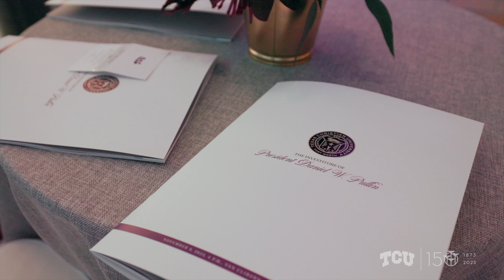TCU Investiture of Daniel W. Pullin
Daniel W. Pullin begins his tenure as Texas Christian University President during a season of historic moments as TCU celebrates its Sesquicentennial and looks ahead to the next 150 years of educating students, developing leaders and enhancing TCU’s national reputation as a world-class, values-centered university.